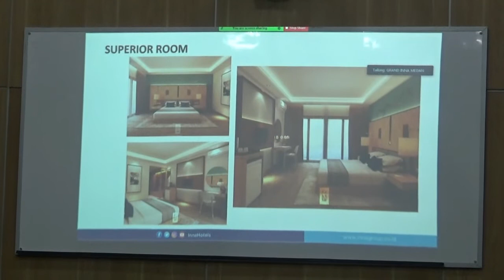Kabar gembira.! Inna Parapat Hotel berikan harga promo libur Akhir Tahun 2020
PARAPAT | Inna Parapat Hotel dan Resorts (grup dari Hotel Indonesia Natour) akan meresmikan renovasi kamar tahap pertama pada Desember mendatang.

Direktur Utama Hotel Indonesia Natour (Persero), Iswandi Said mengatakan, dalam rangka mendukung program pemerintah pada upaya pemulihan industri pariwisata Indonesia khususnya di kawasan destinasi Danau Toba, Hotel Indonesia Natour meningkatkan investasi dengan melakukan modernisasi unit kamar hotel Inna Parapat.

Langkah optimis ini sejalan dengan misi transformasi Kementerian Badan usaha Milik Negara (BUMN) di mana hotel-hotel milik BUMN harus bisa menjadi salah satu tonggak kebangkitan perekonomian Indonesia khususnya di bidang pariwisata. ” ungkap Iswandi dalam temu pers secara virtual di Hotel Grand Inna Medan

Iswandi mengatakan, selama pandemi Inna Parapat menerapkan standar prosedur dan protokol kesehatan tatanan kehidupan baru secara ketat. Bahkan, Inna Parapat telah menjadi percontohan dalam penerapan protokol dan prosedur kesehatan new normal di kawasan Danau Toba.

General Manager Inna Parapat Hotels & Resorts, Pardomuan Siregar menambahkan, untuk mempromosikan unit kamar yang baru direnovasi sudah menyiapkan berbagai paket promosi menarik untuk bisa dinikmati oleh calon tamu. Di antaranya, promo new room dengan harga spesial.

Kemudian, paket menginap untuk libur natal dan akhir tahun. Harapan kita, calon tamu bukan sekedar menginap tetapi menjadi destinasi dengan daya tarik keindahan Danau Toba,” imbunya.